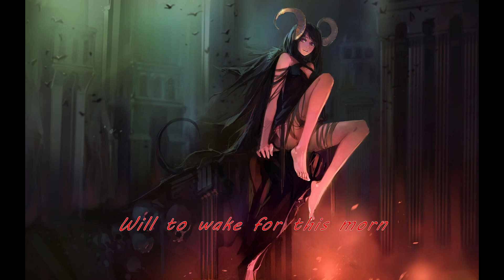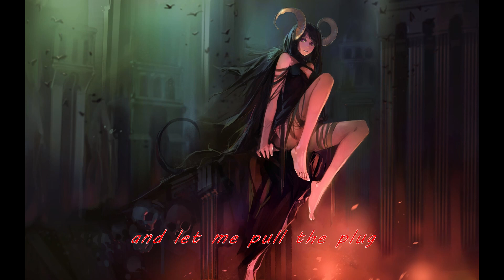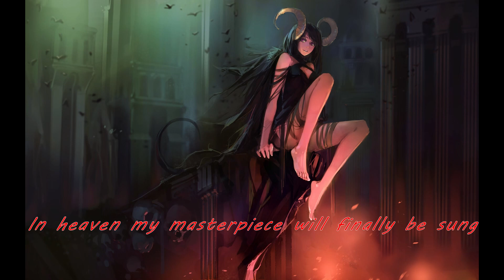Nightcore - End of all hope (1 hour) (Lyrics)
Your doom has arrived, now enjoy it. Remember to dislike if you liked and like if you disliked.
Here's the reupload with the subtitles for anyone who wanted it

Lyrics:
It is the end of all hope
To lose the child, the faith
To end all the innocence
To be someone like me
This is the birth of all hope
To have what I once had
This life unforgiven
It will end with birth

No will to wake for this morn
To see another black rose born
Deathbed is slowly covered with snow
Angels, they fell first but I'm still here
Alone as they are drawing near
In heaven my masterpiece will finally be sung

Wounded is the deer that leaps highest
And my wound it cuts so deep
Turn off the light and let me pull the plug

Mandylion without a face
Deathwish without a prayer
End of hope
End of love
End of time, the rest is silence

End of hope
End of love

End of all hope